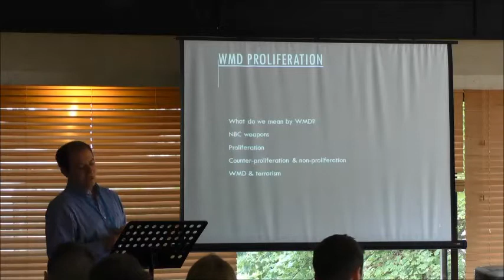International Security and Intelligence Programme - Key theme lectures and seminars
Programme Convenors Dr Michael Goodman and Lt Cdr David Gioe describe the elements of the ISI programme.